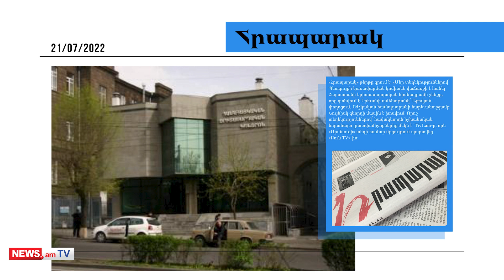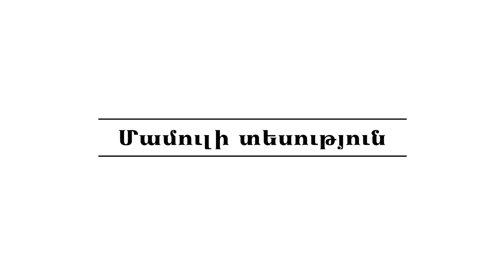Իշխանությունը վաճառքի է հանել Հայաստանի երիտասարդական հիմնադրամի շենքը. մամուլի տեսություն